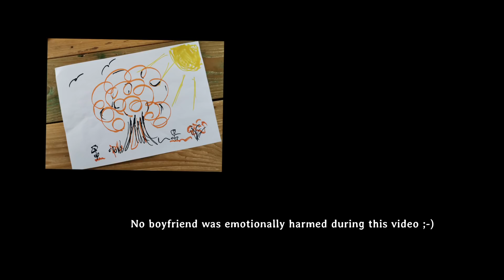Wenn Kummer einfriert (Das innere Kind Teil 2)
Wenn der Kummer der Kindheit nicht verarbeitet wird, das Leiden quasi einfriert und das innere Kind nicht heilen kann, dann kann uns das auch als Erwachsene beeinflussen. Dies ist der 2. Teil in der Reihe zum Inneren Kind.
Ich hoffe, es hat dir gefallen!
Wenn ja, dann lass mir ein kostenloses ABO da oder schenk mir dein „Gefällt mir“! Ich freue mich über Kommentare!

Ich bin Coach für Persönlichkeitspsychologie. Spezialisiert auf Persönlichkeitsstörungen und den Umgang mit ihnen. Ich helfe Menschen das Phänomen einer Persönlichkeitsstörung oder eines stark ausgeprägten Stils zu verstehen und was es für sie bedeutet, sei es als Betroffener oder als Angehöriger bzw. Beziehungspartner:in - und wie man damit umgehen kann.
Allerdings muss man nicht immer gleich eine Störung haben, um sich im Leben manchmal fabelhaft selbst im Weg zu stehen. Ich helfe Menschen, ihr Leben ein bisschen mutiger und selbstbestimmter zu leben als sie es vielleicht gerade tun. Ich helfe ihnen, Angst zu verlieren und ihre Herausforderungen aktiv anzugehen und zu meistern. Ich unterstütze sie dabei, innere Widerstände, schädliche oder überholte Glaubenssätze zu erkennen und zu entmachten. Und das bedeutet, dass meine Klient:innen letztlich ihr Leben verändern, sich anders verhalten, Dinge anders tun, anders reagieren, anders agieren als vorher und so ihr Leben aktiver und selbstbewusster in die Hand nehmen.
Methodisch arbeite ich angelehnt an die Gesprächs- und Verhaltenstherapie sowie die provokative Systemtherapie, allerdings sehr praktisch ausgerichtet mit dem Fokus darauf ins Handeln zu kommen und sich sein Leben (zurück) zu erobern.
Klient:innen fragen mich immer wieder ähnliche Dinge, deshalb habe ich angefangen zu all diesen Fragen Videos zu machen.
Mehr zu mir und meinem Angebot findest du auf meiner
My social things: